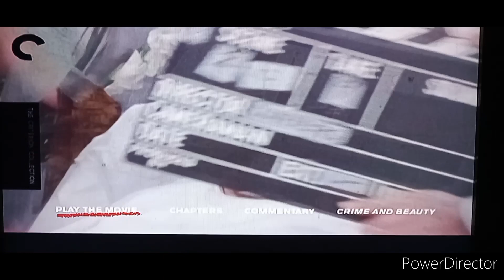Female trouble DVD main menu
Female trouble 1974 from director john waters & starring Divine . movie was rereleased on DVD in 2018 under exclusive license warner bros home entertainment. I
gotten the movie for use from my local library.
about female trouble
An obese woman (Divine) gives birth to an obnoxious child and embarks upon a bizarre and violent life of crime.
Rated x and r rated